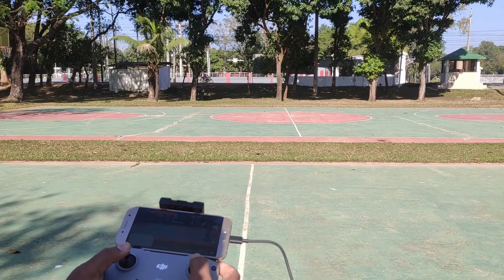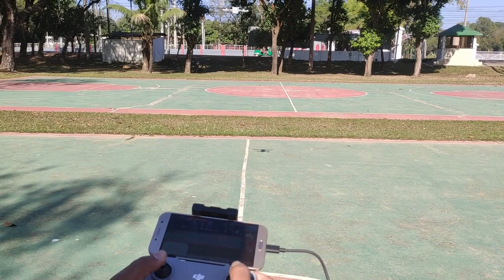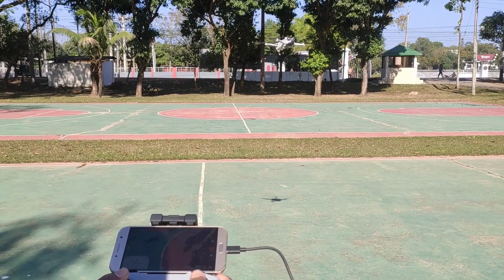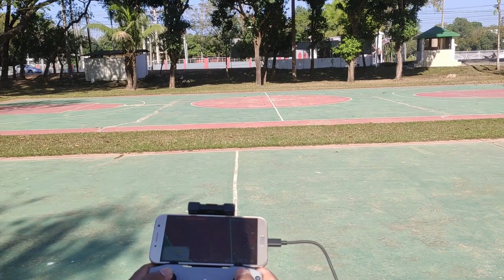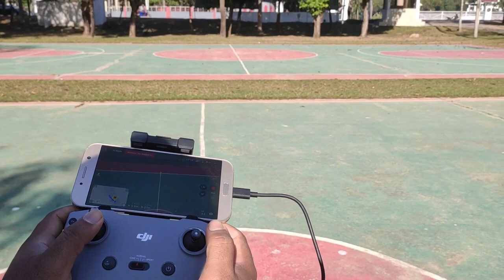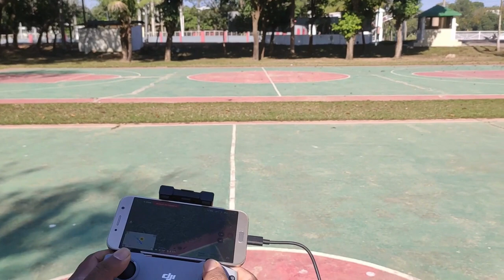DJI Mini Pro-3 Drone: First Impression and How to Fly.